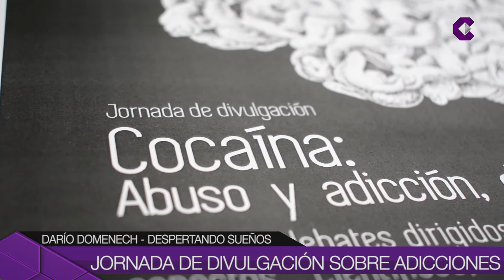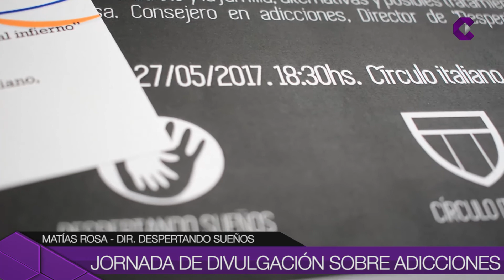Jornada de divulgación sobre adicciones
Este sábado se realizará en el Círculo Italiano una jornada de divulgación sobre el tratamiento del consumo y abuso de la cocaína.  La entrada es libre y gratuita y organiza la ONG Despertando Sueños